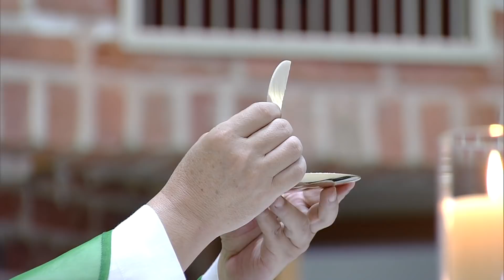2019년 7월 7일 주일미사중계 연중 제14주일 서울대교구 송천동성당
2019년 7월 7일 주일미사중계 연중 제14주일 서울대교구 송천동성당
Fourteenth Sunday in Ordinary Time

Sunday Mass streaming Songcheon-dong catholic church Archdiocese of Seoul, Korea.

* 강론 : 조정래 시몬 신부 (가톨릭평화방송•평화신문 사장)

이성국 바오로 신부 집전 | 서울대교구 송천동성당 주임